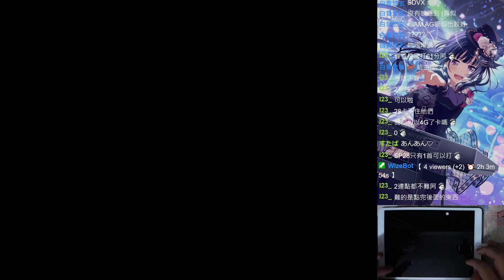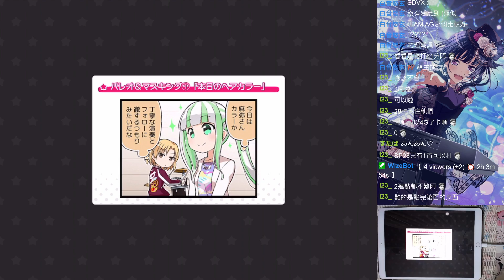2022蕉媽盃 BanG Dream 海選課題曲 _ 劣等上等 EX 1G _ 0512